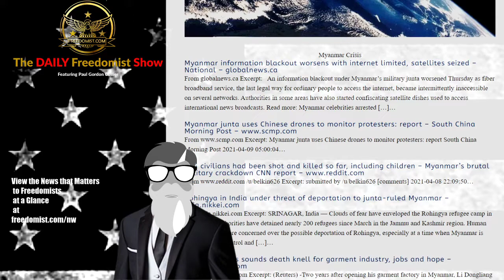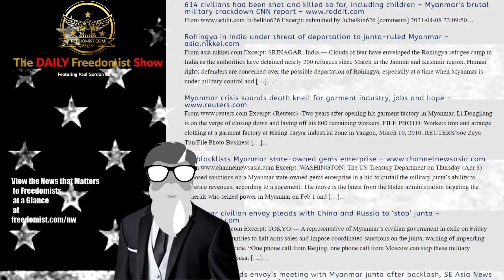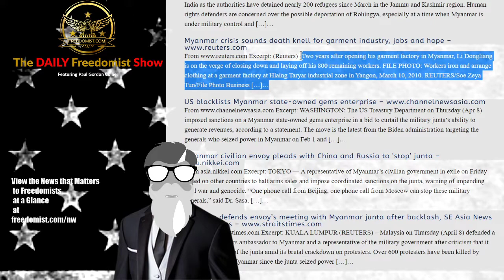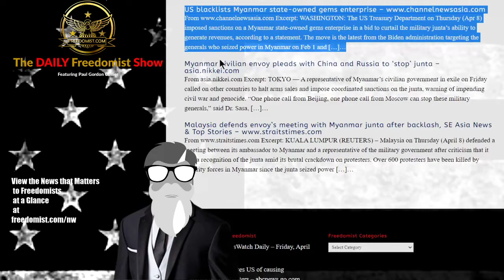Satellite Seizure, Drone Assaults Highlight Latest Controlling Action of Myanmar Junta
Myanmar Crisis

Myanmar information blackout worsens with internet limited, satellites seized – National – globalnews.ca
From globalnews.ca Excerpt:   An information blackout under Myanmar’s military junta worsened Thursday as fiber broadband service, the last legal way for ordinary people to access the internet, became intermittently inaccessible on several networks. Authorities in some areas have also started confiscating satellite dishes used to access international news broadcasts.
Myanmar junta uses Chinese drones to monitor protesters: report – South China Morning Post
Excerpt: Myanmar junta uses Chinese drones to monitor protesters: report South China Morning Post 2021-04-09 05:00:04…
614 civilians had been shot and killed so far, including children – Myanmar’s brutal military crackdown CNN report
From /u/belkin626 Excerpt: submitted by /u/belkin626 [comments] 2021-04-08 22:09:50…